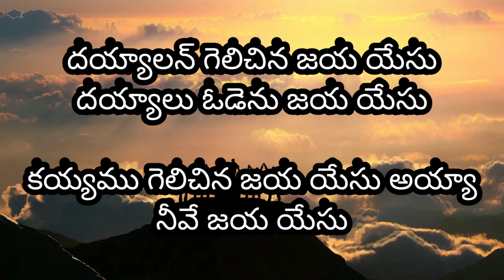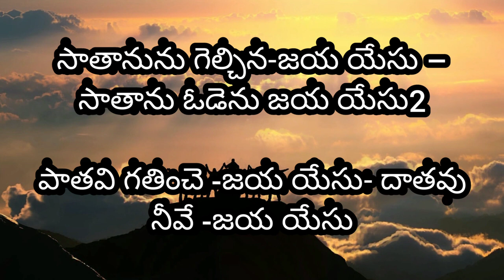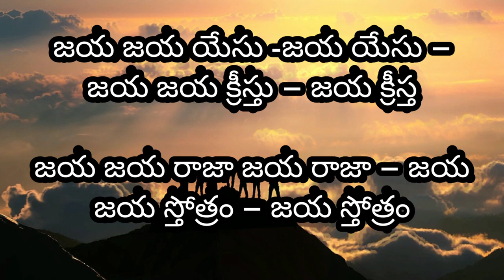JAYA JAYA YESU - జయ జయ యేసు with lyrics